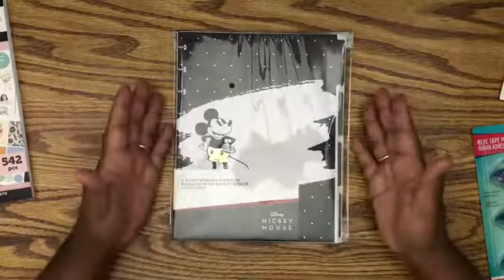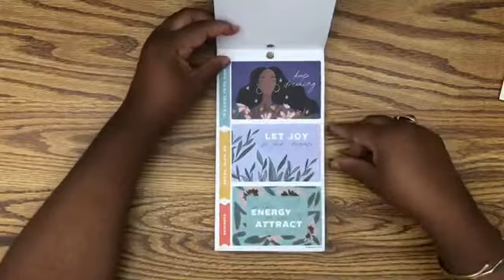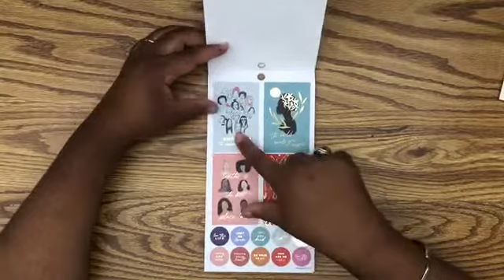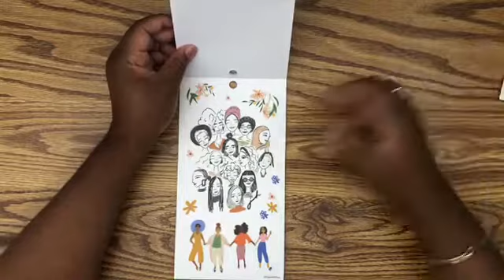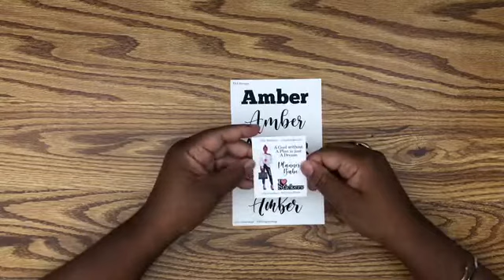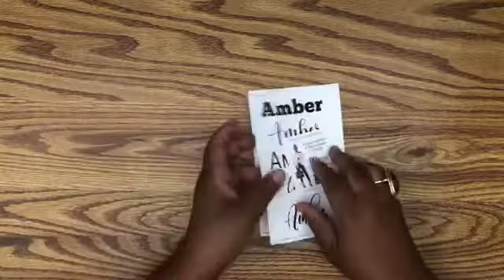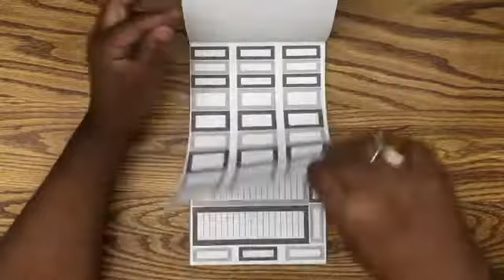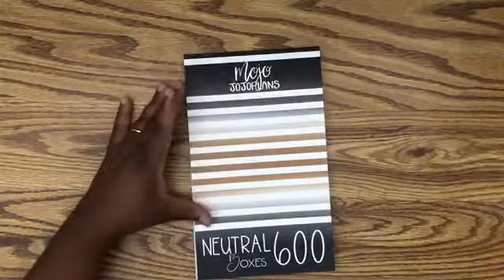Planner Haul//JoAnn Planner Haul//Etsy Goodies//Mojo Jojo Plans Sticker Book//Planner Supplies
Hey guys today I have a super fun planner haul with so many goodies! I hope you guys like my mini haul and here is everything I got:

Etsy.com/shop/TSJDesignsShop

Request a commercial license: If you are a brand or you are working with one, you should request a license Track Info: Title: Maarif Artist: Soyb & Amine Maxwell Artist: Soyb: Amine Maxwell ——— 🎧 Listen to all our releases on our Spotify playlist